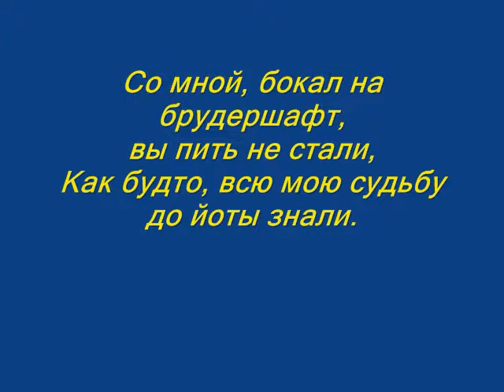Владимир Сапрыкин "На брудершафт"